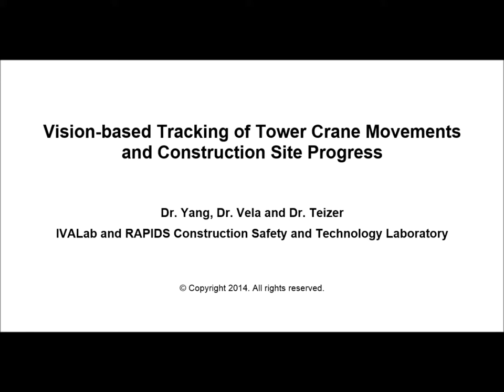Tower Crane Activty Tracking and Construction Site Progress Monitoring (Drs. Yang, Vela, Teizer)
and in the research article: Yang, J., Vela, P.A., Teizer, J., and Shi, Z.K. (2014). “Vision-Based Crane Tracking for Understanding Construction Activity”, ASCE Journal of Computing in Civil Engineering, Reston, Virginia, 28(1), 103-112,